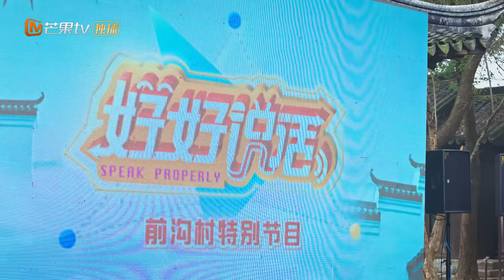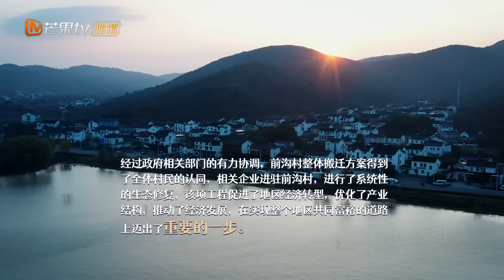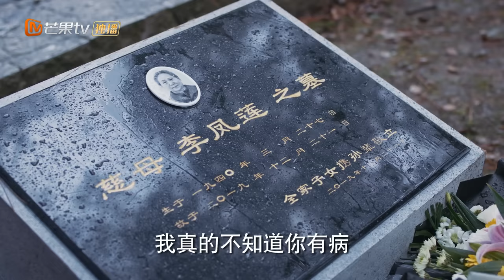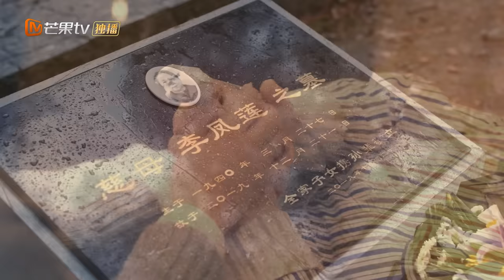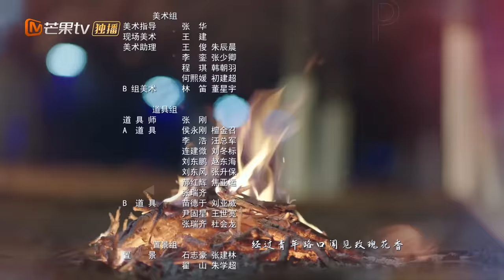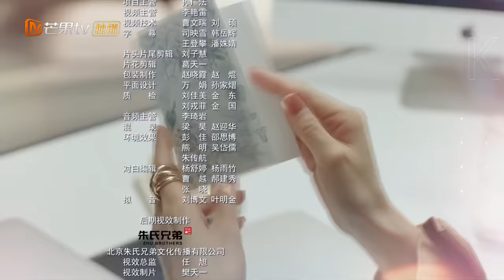【ENG SUB】《好好说话 Simmer Down》第40集 陈晓成为节目组新总监【芒果TV季风频道】